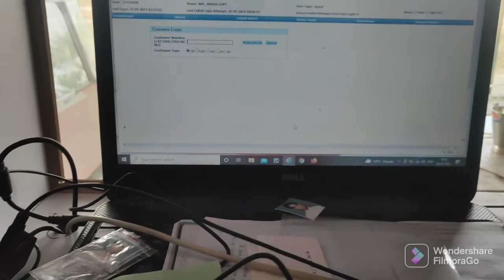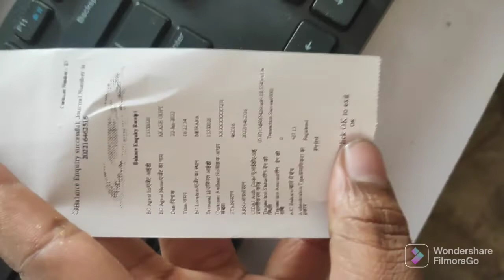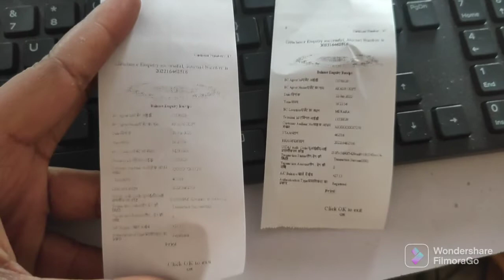thermal receipt printer for kiosk थर्मल प्रिंटर बैंक मित्रों के लिए /LIVE TEST /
thermal printer for kiosk mini branch
mini branch ke liye receipt printer
grahak seva kendra ke liye thermal printer
थर्मल प्रिंटर मिनी बैंक के लिए
बड़ौदा यूपी बैंक
यूनियन बैंक ऑफ इंडिया
बैंक ऑफ बड़ौदा
सभी बैंकों के मिनी ब्रांचों के लिए प्रिंटर
रिसिप्ट प्रिंटर
grahas seva kendra
 best printer for kiosk mini branch